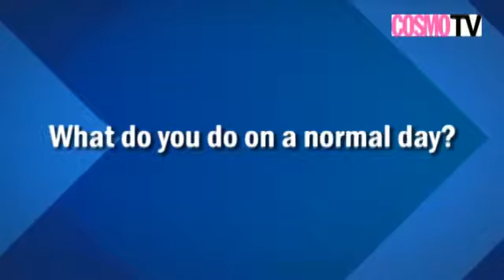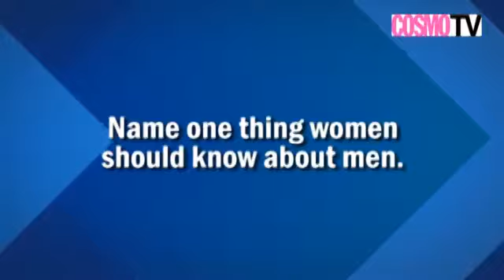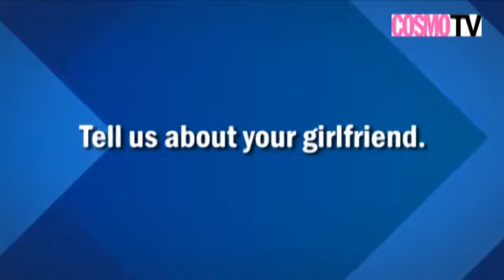Behind The Scenes: January 2012 Hunk Of The Month Igor Vican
Watch footage of our shoot with Cosmopolitan Magazine's sizzling Hunk of the Month (you'll see him on p. 54), and be amused by his interview! (We think his accent's really cute!